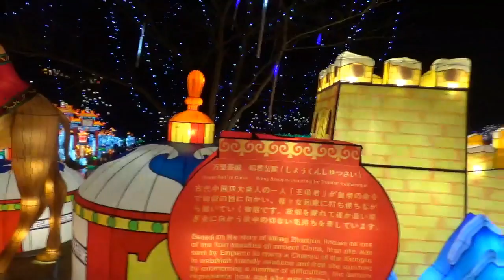【日中友好40周年】東京ドイツ村2019チャイナランタンフェスティバル 後編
龍、白鳥、孔雀、はと、昆虫などリアルに表現され、照明も綺麗です。
特に白鳥は素晴らしいです。
関東三大イルミネーション　東京ドイツ村ウインターイルミネーション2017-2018